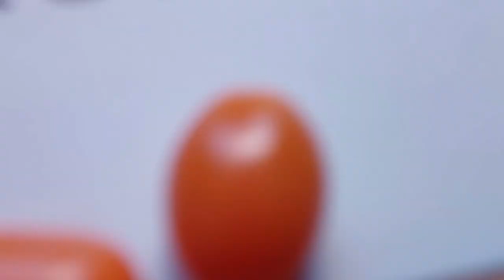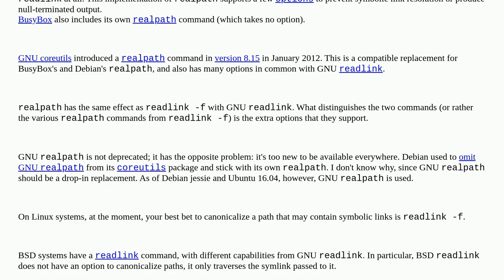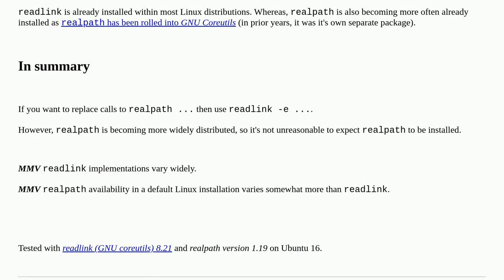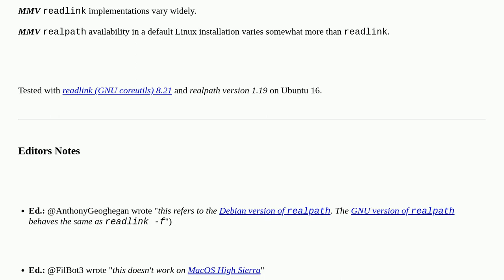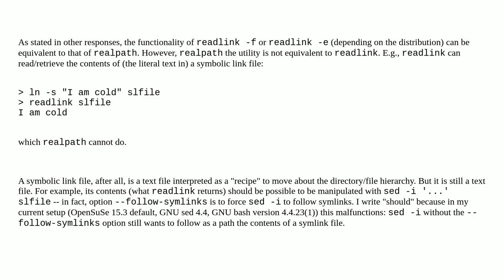Unix: What's the difference between "realpath" and "readlink -f"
What's the difference between "realpath" and "readlink -f"

A special thanks goes out to the community

  command readlink filenames